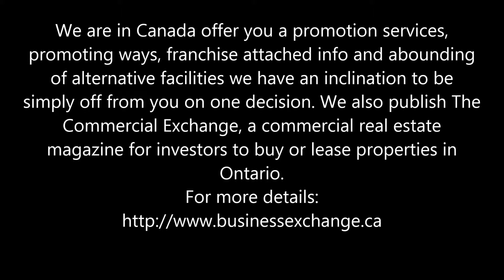9 8 2014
We are in Canada provide you a advertising facilities, marketing strategies, franchise related information and many other facilities we are just away from you on one call. We also publish The Commercial Exchange, a commercial real estate magazine for investors to buy or lease properties in Ontario.